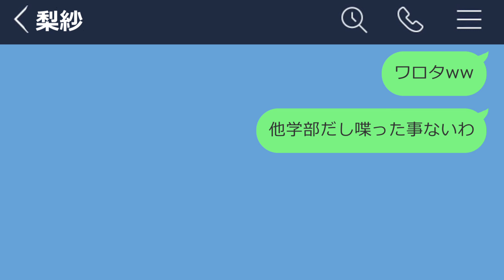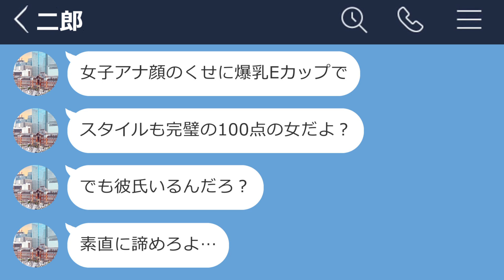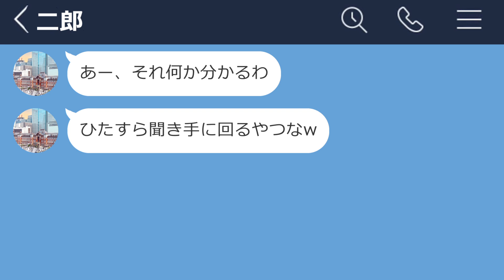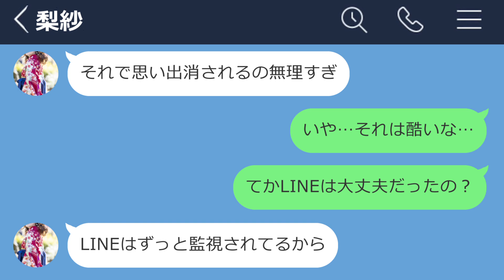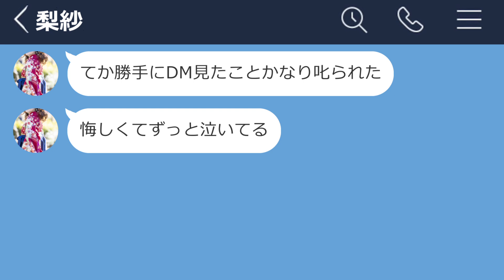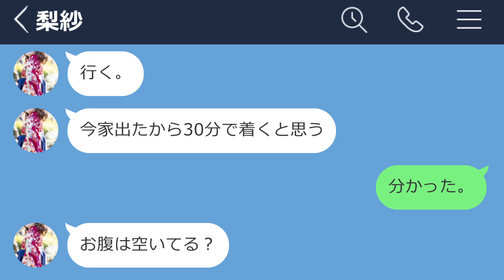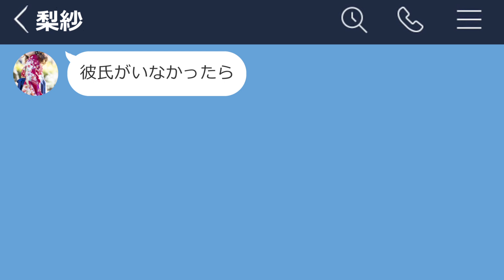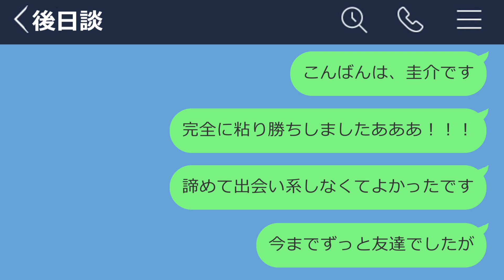【LINE】彼氏の愚痴を聞くだけで好きな女とH出来たwww